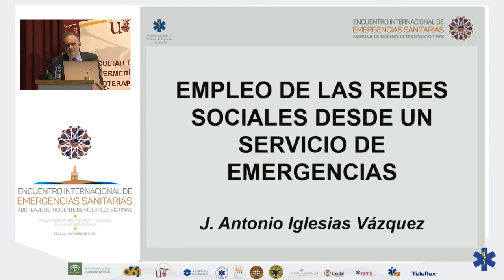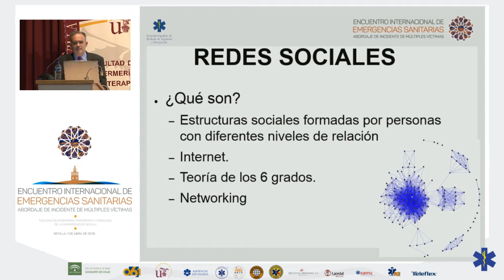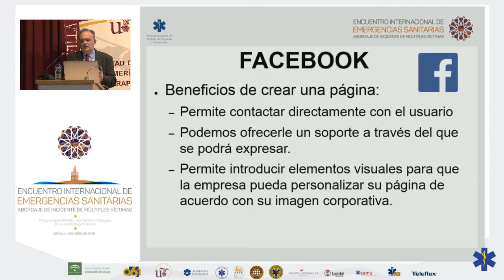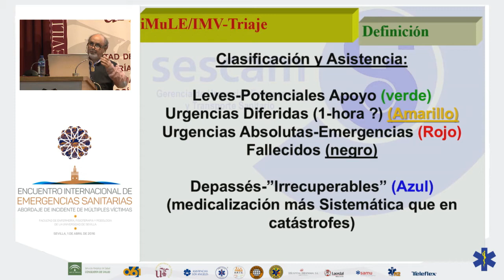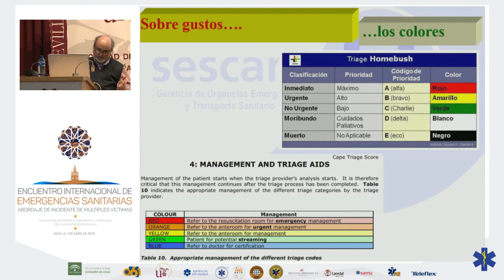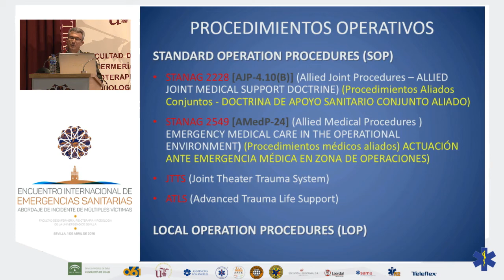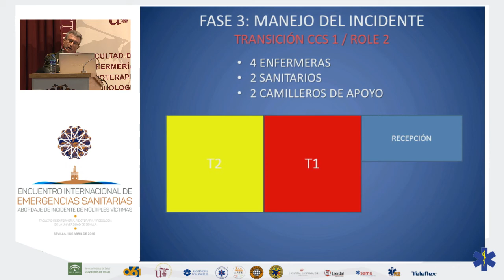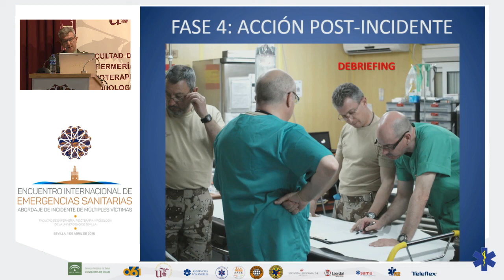MESA REDONDA II ENCUENTRO INTERNACIONAL DE EMERGENCIAS SANITARIAS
ENCUENTRO INTERNACIONAL DE EMERGENCIAS SANITARIAS. Mesa Redonda II

Modera. Francisco Bonilla. Director EPES 061 Sevilla.

Antonio Iglesias Vázquez. Gerente 061 Galicia

·TRIAJE AVANZADO EN IMV. Aplicaciones app de triaje para móviles
Andrés Pacheco Rodríguez. Médico de Ambulancia Medicalizada. Gerencia de Emergencias GUETS / SESCAM- Servicio de Salud C-La Mancha. / Helicópteros  Medicalizados INAER/ SESCAM. Coordinador Comité Científico y GRECA-Grupo Regional Estudios Catástrofes /SEMES C-La Mancha

·Atención de MV en zona de operaciones. La experiencia del Hospital militar Role 2 en Afganistán
Juan Manuel López González. Capitán Enfermero. Unidad Médica Aérea de Apoyo al Despliegue (UMAAD MADRID). Base Aérea de Torrejónde Ardoz – Madrid